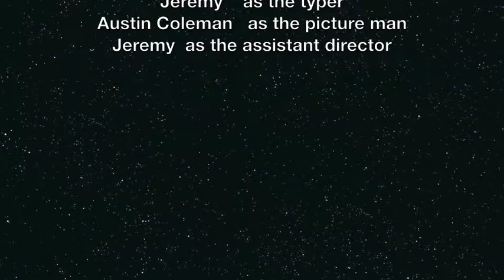Freak the Mighty by Austin and Jeremy